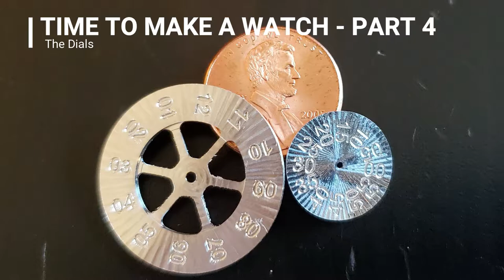Time to Make A Watch - Part 4 - The Dials - Pocket NC V2-10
This is the 4th video in my first watch making series where I create the minute and hour dials.

Ceen - Everglow
Ceen - This Feeling
Ceen - Those Friends

Tools:

Pocket NC V2-10 5 Axis Mill
5th Axis D05125 Dovetail Fixture
Mitee Bite Fixture Clamp P/N 50204
Lakeshore Carbide 0.125" 3 Flute End Mill P/N 360018SX
Lakeshore Carbide 0.25" 3 Flute End Mill P/N 360014SX
Lakeshore Carbide 0.0625" 3 Flute End Mill P/N 360116-SX-005
Lakeshore Carbide 0.03125" 2 Flute End Mill P/N LC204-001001
Lakeshore Carbide 0.020" 2 Flute Engraving Cutter P/N 020ENG14-20DG-DE-BR